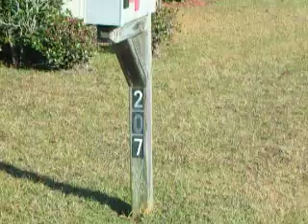Oops WRONG House!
eamLaws' Tour of the Kingsland Ga Area including Real Estate